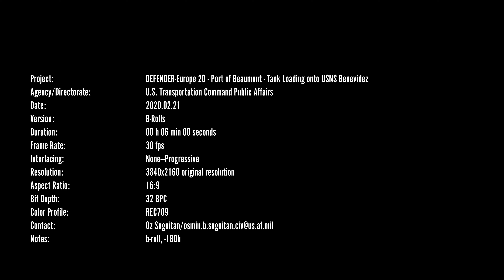DEFENDER-Europe 20 Loading Tanks onto the USNS Benavidez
Credit: Oz Suguitan | Date Taken: 02/20/2020
At the Port of Beaumont, Texas, 842nd Transportation Battalion began operations in support of the force projection exercise DEFENDER-Europe 20. Follow the journey of a tank from port to inside the USNS Benavidez with the help of service members, stevedors, clerks, and other port services personnel in this video b-roll sequence. The 842nd Transportation Battalion deploys and conducts surface deployment/redeployment, distribution and water terminal operations to support and sustain the Warfighter. DEFENDER-Europe 20